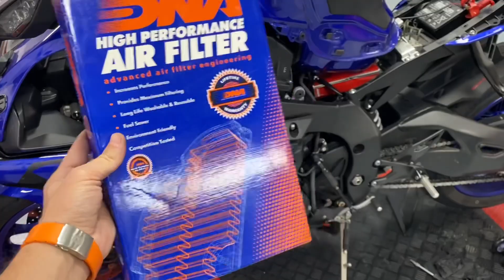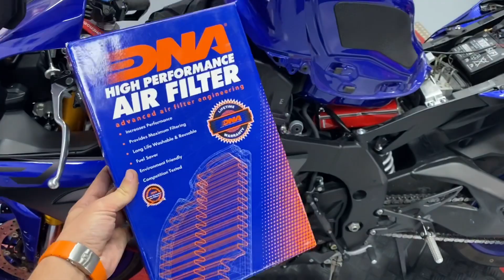🛠 CAMBIAR PASTILLAS DE FRENO Y FILTRO AIRE FACIL Y SENCILLO, REVISION A LA MOTO🛠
Código Uber eats 10€ gratis: eats-vk1lb1